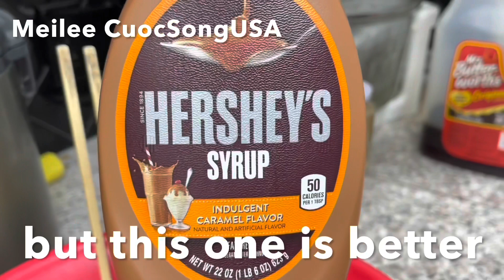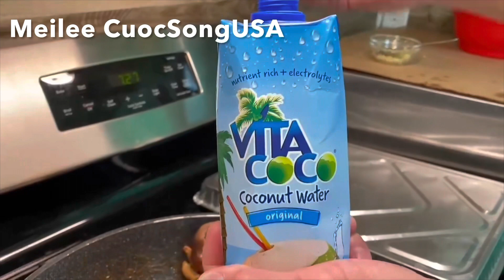Bao Tử Khìa Nước Dừa / Pork Stomach Braised With Coconut Water/ MeileeRecipe103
~ INGREDIENTS/ NGUYÊN LIỆU ~
Pork Stomach / bao tử heo
Coconut water / nước dừa
Garlic / tỏi
White part of green onion / Phần trắng của hành lá

* SEASONINGS/ GIA VỊ *
Five spice powder 1 tsp / ngũ vị hương
Seasonings soy sauce / nước tương
  Nước đường hiệu bên dưới đây:
Hershey’s Syrup OR Mrs. Butter Worth’s Original
Salt / muối

 ✅~ please watch the video and follow the instructions.
Thank you ❤️ MeileeRecipe

✅~ xin vui lòng xem video và làm theo cách chia sẻ nhé!
❤️ MeileeRecipe